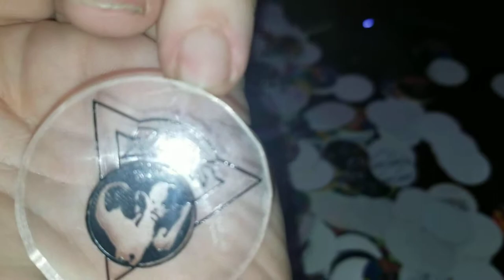Pog of the Day